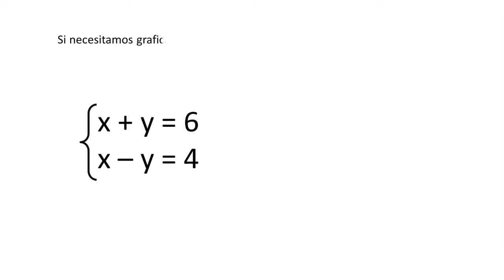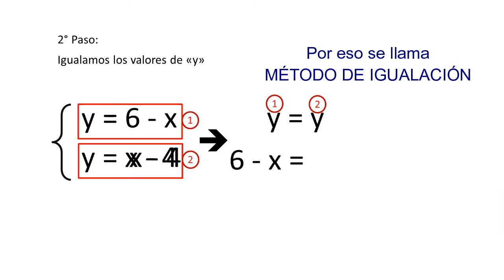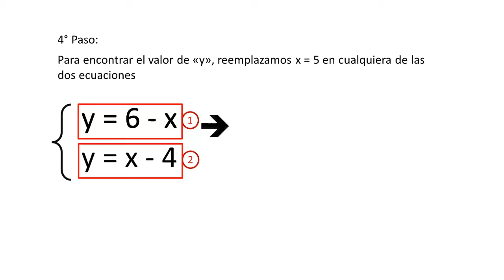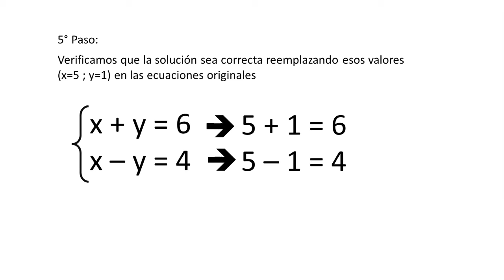SISTEMAS DE ECUACIONES LINEALES. MÉTODO DE IGUALACIÓN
El Profesor Adrián te explica en unos minutos cómo resolver un sistema de ecuaciones lineales utilizando el método de igualación. Subiremos videos sobre este tema, incrementando gradualmente su nivel de dificultad para un mejor aprendizaje.
Si tienes algunas consultas que hacer, te invitamos a que nos dejes un comentario y en la brevedad te responderemos. Éxitos!